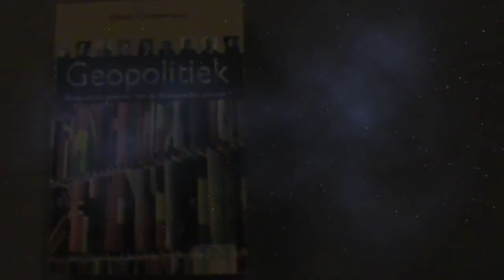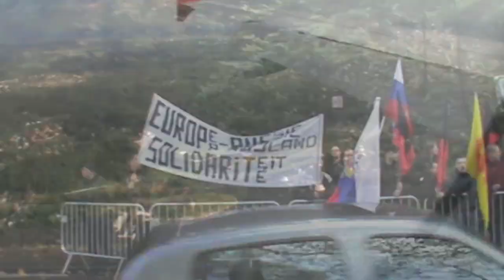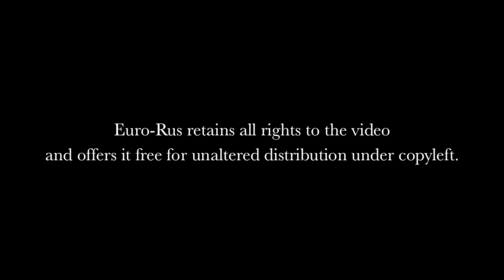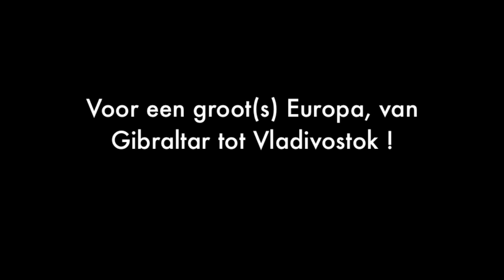Interview Alexander Bovdunov 1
Interview Alexander Bovdunov part 1